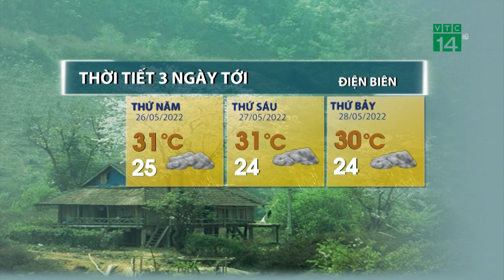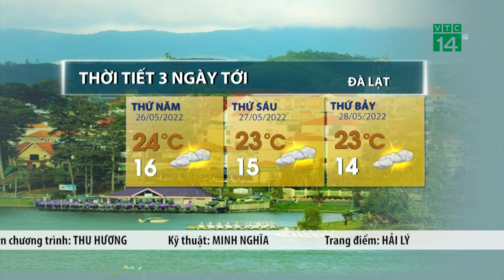Thời tiết 3 ngày tới (26/05 đến 28/05):Vùng núi Bắc Bộ vẫn có mưa to | VTC14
VTC14 |Hội tụ gió trên các mực khí quyển trên cao có khả năng thiết lập trở lại trên khu vực vùng núi Bắc Bộ nên gây ra mưa dông gia tăng, đặc biệt ở khu vực vùng núi.